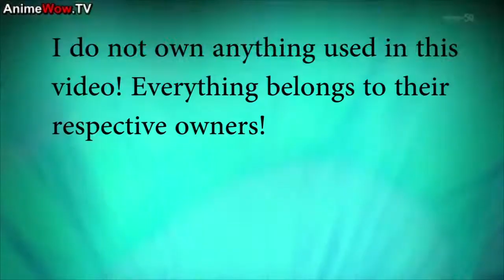Yu-Gi-Oh! Arc-V AMV - Yuto and Yuya - A Little Faster (Show's over!)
Officially my last video for a while! I wanted to do the full version but I forgot I had something else to do today XD so I was short on time.
AAAAAALL RIGHT, IF YOU'RE ACTUALLY ONE OF THOSE PEOPLE WHO *READ*, YES, I MEAN, ACTUALLY *READ* THE DESCRIPTION THEN,

Thank you so much for a great summer! I had a lot of fun with making these videos and getting so many positive comments, likes, views, and subs! I hope I'll be able to make more, one day when I finally have some free time, but for now,

Laaaaadiiiieeesss aaaaaand geeeeentlemeeeeeeen! The show is now over and we have finally come to the end of the rainbow!

And here are my final credits

Anime used: Yu-Gi-Oh! Arc-V
Characters featured: Yuya Sakaki and Yuto
Application used: Adobe Premiere Pro CS6